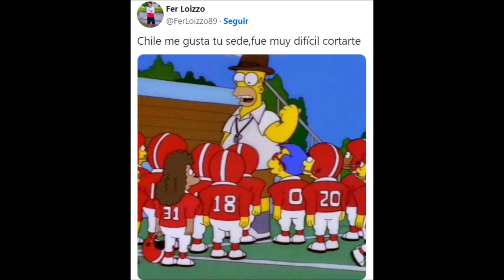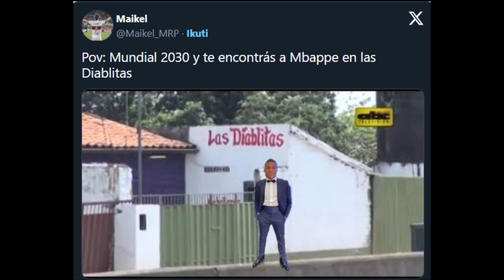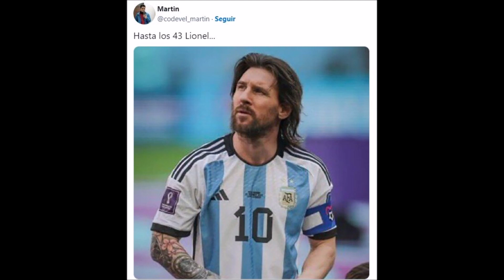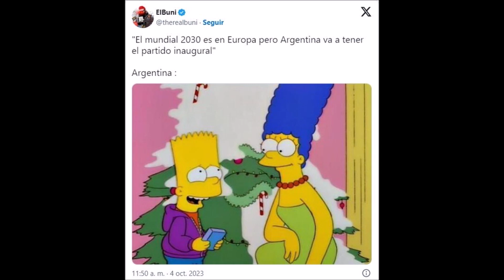MEMES SEDES DEL MUNDIAL 2030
Aquí les traigo una recopilación de los mejores memes de la designación de las sedes para el Mundial 2030.
Argentina, Paraguay y Uruguay tendrán 1 solo partido cada uno que serán los inaugurales, mientras que el resto del torneo se lo disputará en España, Portugal y Marruecos.